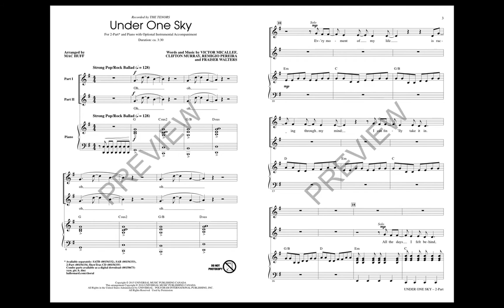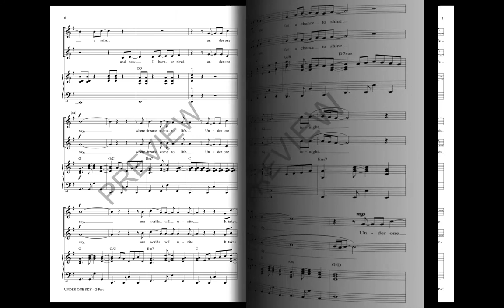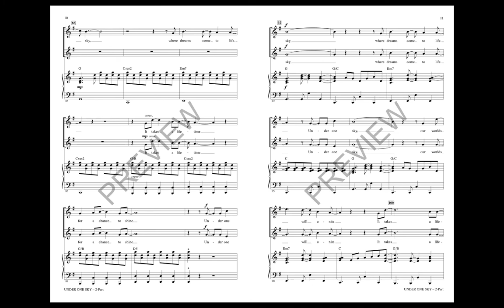Under One Sky (2-Part Choir) - Arranged by Mac Huff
Harmony and passion combine with soaring results in this inspirational single by The Tenors! Choirs of all ages and levels will enjoy lifting their voices in song in this setting crafted to showcase them at their best!